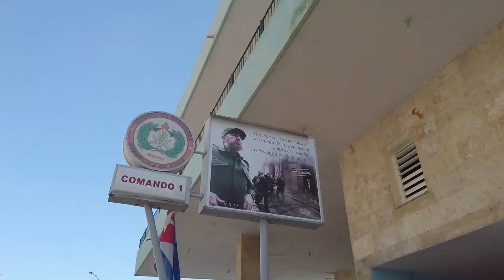Traveling to Cuba | Shannon Baker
Every time I talked about going to Cuba I always got mixed reviews...Mostly negative. I gotta say don't believe all the negativity. I LOVED my visit to Cuba. The Cuban people were amazing and friendly. This was my first time traveling to Cuba! I definitely want to go back!